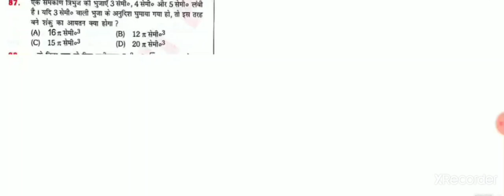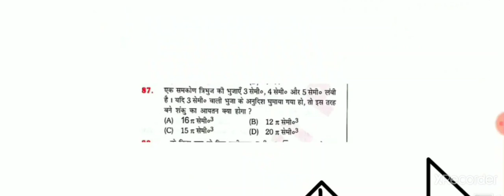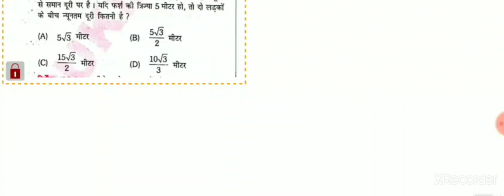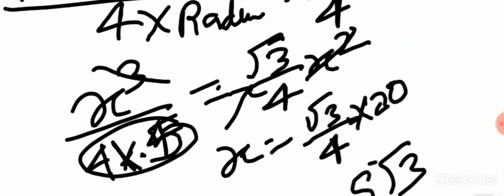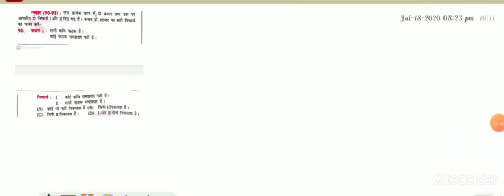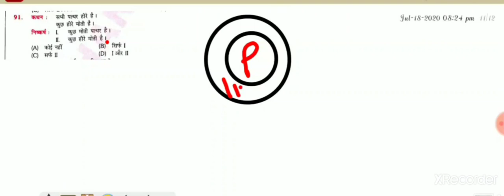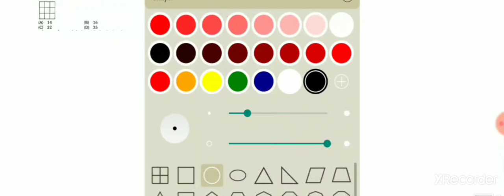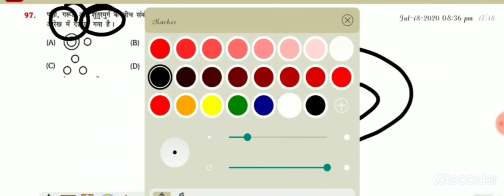Maths & Reasoning|Bihar Daroga Mains |Platform vol 2 |Practice set 13|Bihar SI Maths & Reasoning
This video contains full explanation and solution of maths and reasoning practice set no 13 platform vol 2 Bihar Daroga Mains.

2️⃣
 Whatsapplink
(A):-